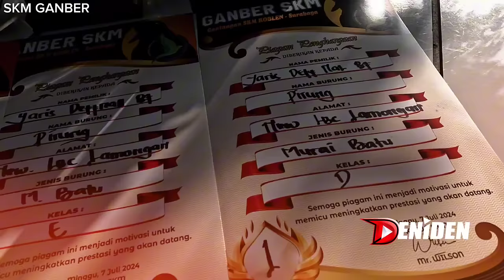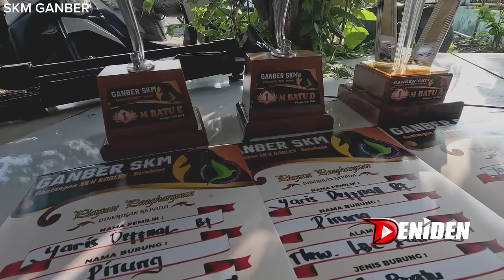RAWATAN MURAI JUARA 1 TIGA KALI ‼️ Murai Si Pitung di SKM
Rawatan murai batu yang butuh embun untuk stabilkan burahi ini berhasil meraih juara 1 sebanyak tiga kali alias hatrick .

Meski demikian, menurut pemilik sekaligus oerawat murai si pitung ini , hadil kerjanya di event SKM kali ini hanya 60 persen dari kebiasaan ia perfiorm .